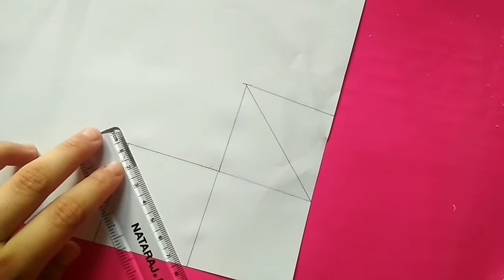DIY Unicorn🦄 Bookmark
Easy at home with paper